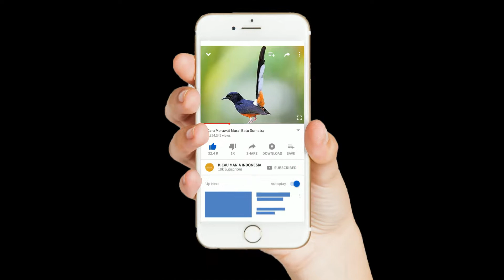MASTERAN PELATUK SUARA JERNIH SANGAT COCOK BUAT MASTERAN BURUNG KESAYANGAN